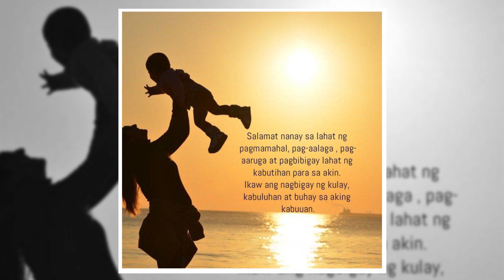Paalam Nanay Sonya Gregorio at Frank Gregorio ang pinasalang ng pulis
Si Frank Gregorio ay 22 years na pala sa kasalukuyan.

Sinu TV kwento ng bawat tao at bagay sa mundo.